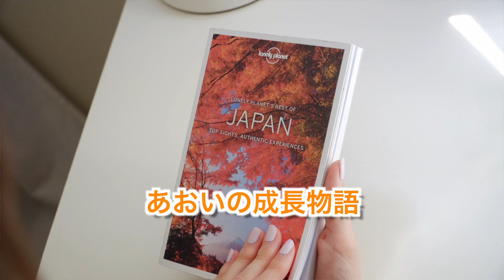【あおレコ】庭園にて♪【Jul.2024】